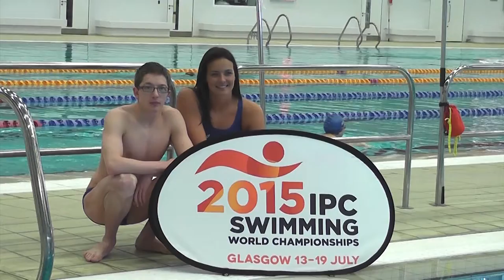150 days to go until the Glasgow 2015 IPC Swimming World Championships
Olympic medallist Keri-Anne Payne and Europeans medallist Scott Quin get behind the 2015 IPC Swimming World Championships with 150 days to go. Beijing Olympic open water silver medallist Keri-Anne Payne and Edinburgh’s para-swimming Europeans silver medallist Scott Quin, are predicting another great summer of sporting action, at the IPC Swimming World Championships in Glasgow, Great Britain from 13-19 July. Payne, the former double open water world champion, trains with Quin in Edinburgh, and both share the same goal of winning World Championships medals this year and ultimately Olympic and Paralympic medals in Rio 2016. Payne said: “It’s fantastic that the IPC Swimming World Championships are coming to Glasgow this summer. “After the huge success of Glasgow 2014 it’s great that people will get another opportunity to see world-class swimming and I hope they’ll turn out to support the GB team. “I’ll be cheering on Scott as he aims for his first World Championships medal this year.” Quin who won his first international medal in the 100m breaststroke SB14 at the IPC Swimming European Championships in 2014, is hoping to be selected for the Great Britain team in Glasgow, where he will aim to make his mark on the world stage. Quin said: “The IPC Swimming World Championships will allow me to test myself against the best swimmers in the world and will be a great way for me to measure where I am with a year to go until Rio. “Training with Keri-anne will definitely help me prepare for the IPC Swimming World Championships. She is a double world champion and an Olympic medallist and I’m learning a lot from her.” Friday (13 February), marks 150 days to go until the IPC Swimming World Championships, which will take place at Glasgow’s Tollcross International Swimming Centre. Deputy Leader of Glasgow City Council and Chair of Glasgow Life, Councillor Archie Graham, said: "The countdown to the IPC Swimming World Championships is well and truly underway with the world's best para-swimmers set to take to the pool in Tollcross in just 150 days. "The IPC Swimming World Championships is the biggest para-swimming event outside of the Paralympic Games and brings together 650 of the best, and most inspirational, swimmers for what will be a week-long celebration of world-class sport. "London 2012 was the benchmark in terms of para-sport but just six months after delivering the best ever Commonwealth Games, Glasgow is fully focussed on hosting an IPC Swimming World Championships to remember." The week-long meet will see 650 swimmers from 50 countries in action, and there will undoubtedly be some exceptional performances in the pool. It forms part of UK Sport’s National Lottery funded major events programme which targets championships that will support the nation’s athletes in their preparation and qualification for the Rio 2016 Olympic and Paralympic Games. The Great Britain team is likely to include four-time Paralympic champion Ellie Simmonds, Paralympic, world and Commonwealth champion Ollie Hynd and seven-time European champion Stephanie Slater. In addition, some of the world’s best para-swimmers including US 12-time Paralympic gold medallist Jessica Long, the most decorated athlete from London 2012, Australian Jacqueline Freney, Dutch Paralympic and World champion Marc Evers and Brazil’s seven-time Paralympic champion Andre Brasil (BRA) could also compete. Across the seven days of competition there will be 172 medals up for grabs with athletes competing in freestyle, breaststroke, butterfly, individual medley, freestyle relay and medley relay across 14 different classes, with distances ranging from 50m-400m.